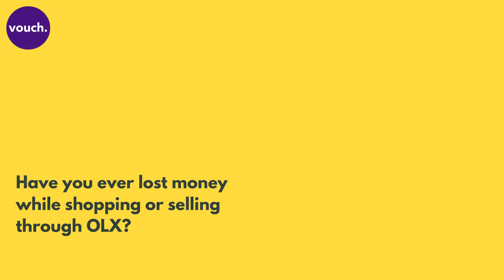The 7.22 Lakh OLX fraud | Fraud Story #7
This is Fraud Chronicle#7 - The 7.22 Lakh OLX fraud

Vouch is a digital escrow system that holds money for both buyer and seller until services are delivered. Your money is completely secure on Vouch.

*Limit of transaction through Vouch is subject to terms & condition.